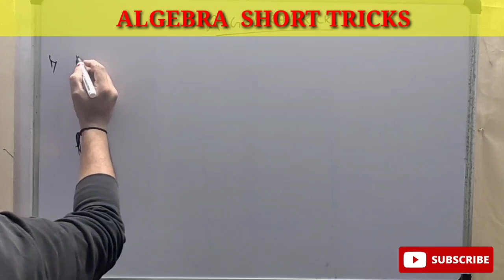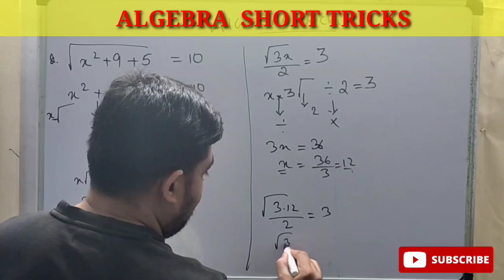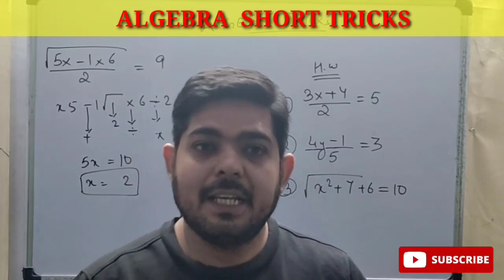Algebra Short Trick/REET MATH SHORT TRICK I DSSSB SHORT TRICK I HTET/ REET Math Short Trick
CHSL ALGEBRA TRICK. HTET/ KVS/ REET Math Short Trick

Today we are here with a tricky trick for algebra, after learning this trick you will easily solve the algebra question in mind. We are soo happy to serve you content which will help you to crack examination.
So enjoy the trick.